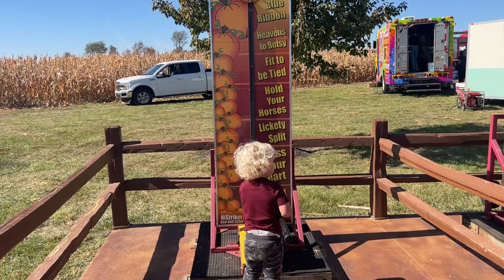Halloween Haunted Woods and Mountain Slides at Kuiper's Pumpkin Farm 2024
We had a blast at Kuiper's Pumpkin farm for Halloween.  We did just about everything you can do there and it was awesome!  Check out this video for a taste of what Kuiper's has to offer!